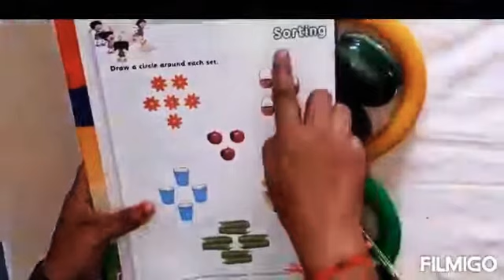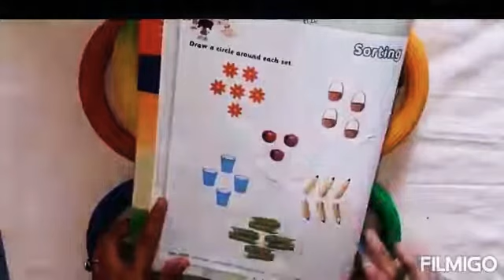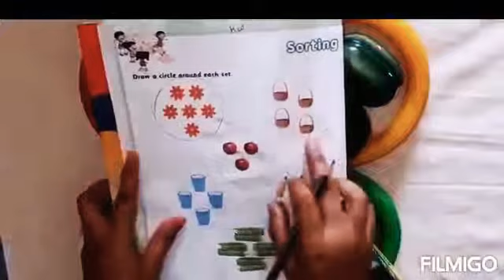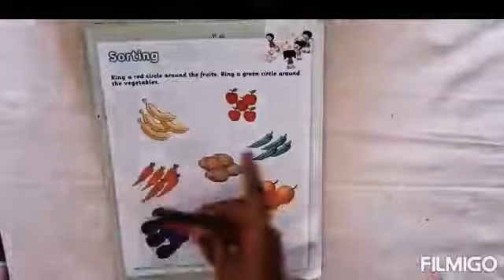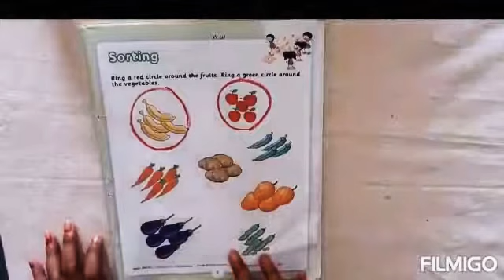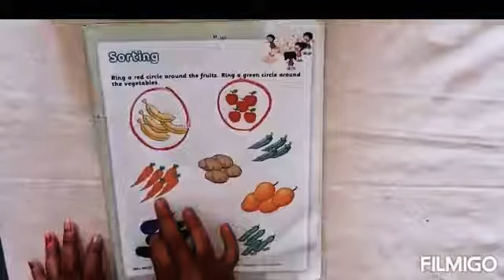STD - Jr. Kg. Sub - Maths Topic - Sorting